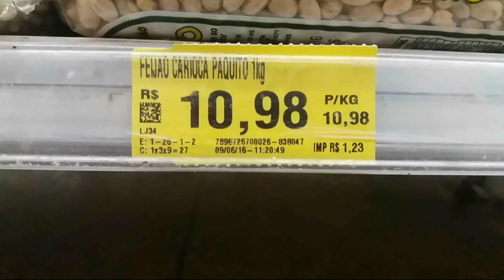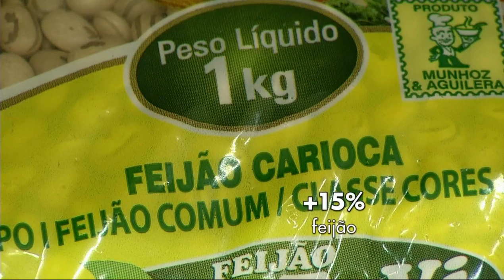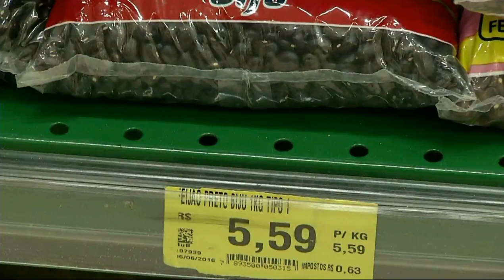Alimentos provocam alta de 0,73% na inflação após quatro meses de queda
Após quatro meses mostrando tendência de queda, a inflação de maio voltou a subir, fechando em 0,73%. O vilão desta vez foram os medicamentos, mas o que mais pesa no ano ainda são os alimentos.